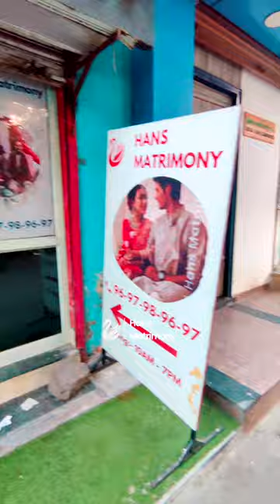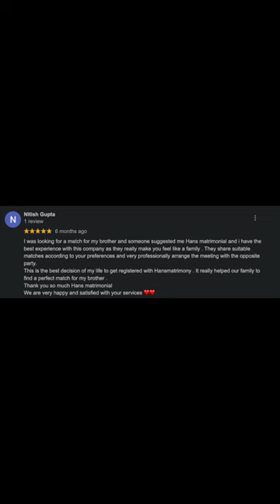Hans Matrimony Office Tour || 2023